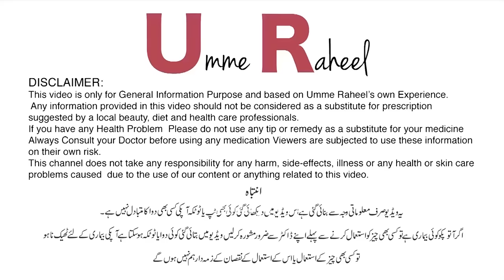Dr. Umme Raheel Fair, Bright and Flawless Skin in 3 Days ONLY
amazing remedy to get brighter fair skin in just 3 days at home. no expensive procedure now creams just mix these things and see the results in just three days

Rasasvada Centre.

For Appointments:
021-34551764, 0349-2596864